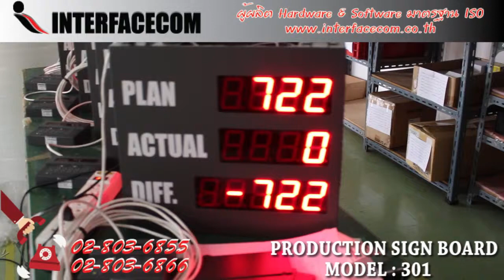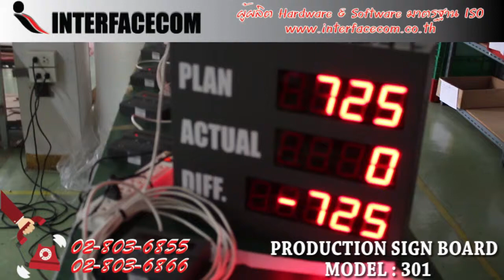409 - รีวิว PRODUCTION SIGN BOARD MODEL : PMS - 301A